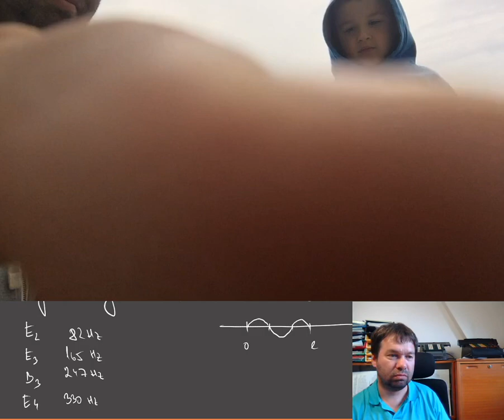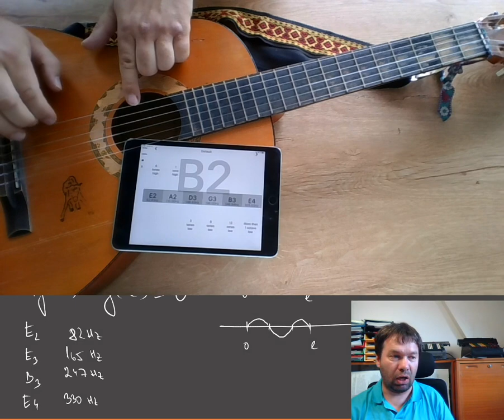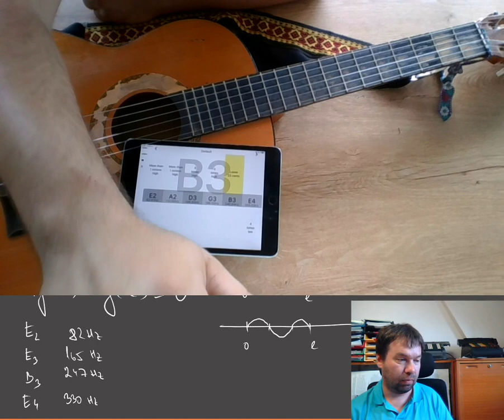AM 14 Lineární diferenciální rovnice druhého řádu v některých pokusech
Video ukazuje některé souvislosti diferenciálních rovnic druhého řádu. Ukážeme si dva pokusy s překvapivým výsledkem. Poté si ukážeme, že basová strana může kmitat na násobné frekvenci, pokud ji vhodně rozezníme. A nakonec se zamyslíme nad tím, jak je možné, že dvě úlohy (kmity struny a namáhání na vzpěr) jsou popsány stejnou sadou rovnic, ale chovají se jinak: pokud se při rozechvívání struny dotknu ve třetině, je jedno, jestli v první nebo poslední třetině a výsledný tón je pořád stejný. Pokud při zapichování tyčky držím tyčku nahoře a ve třetině, je chování tyčky jiné, pokud přidržuji v horní a jiné, pokud přidržuji v dolní třetině.

Pomocníci: Dany a Maty

Kíče a krabička od sirek (přístupné díky pandemii COVID-19 po bezplatné registraci)